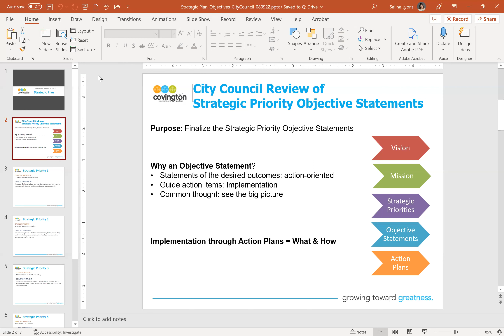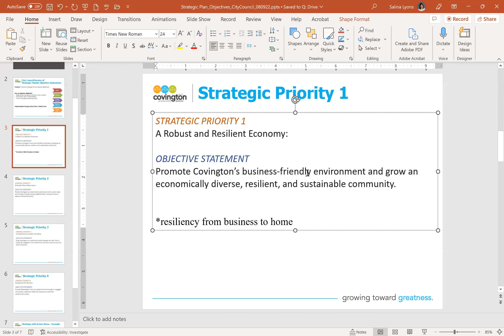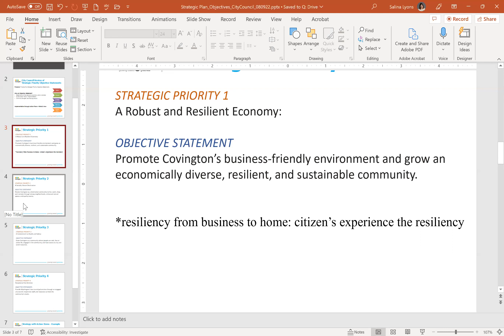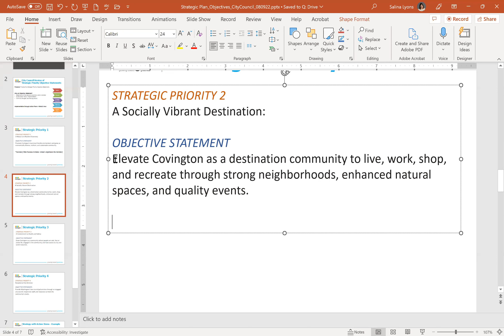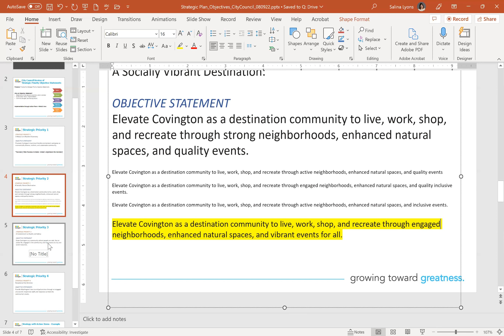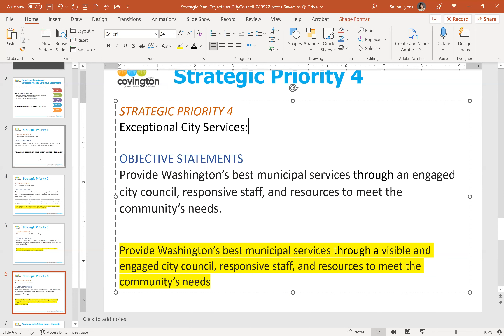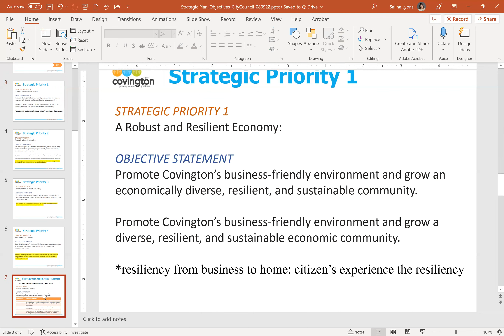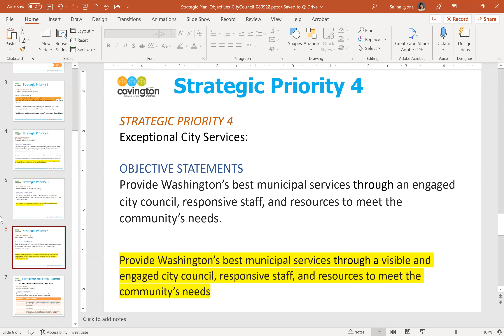Covington City Council Strategic Planning Study Session - August 9, 2022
A video recording of the August 9, 2022 Covington City Council Strategic Planning Study Session